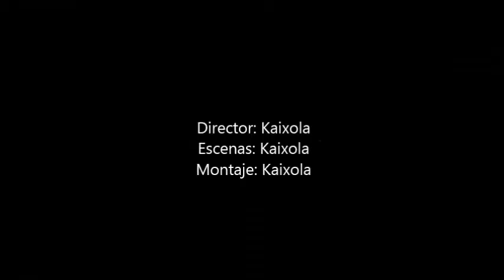La parca en paro